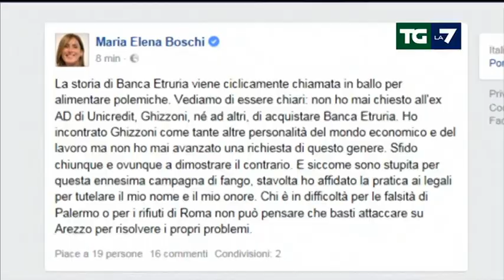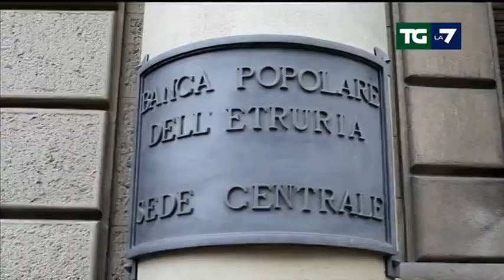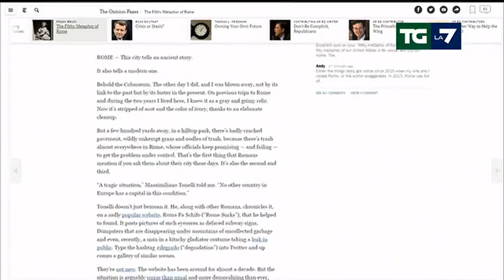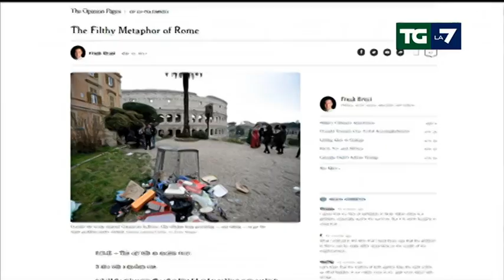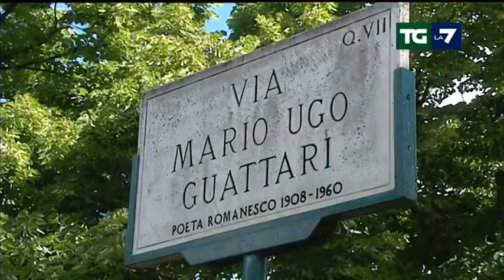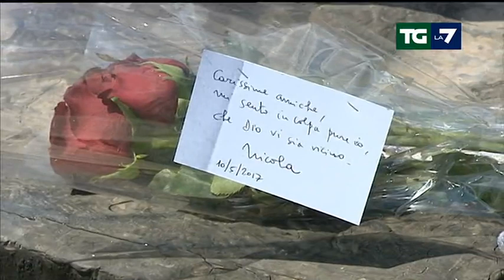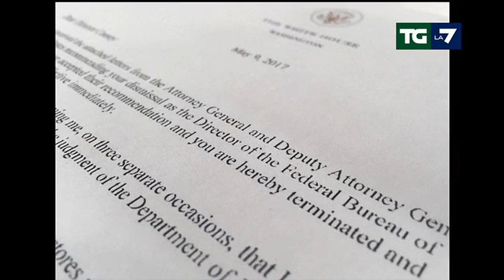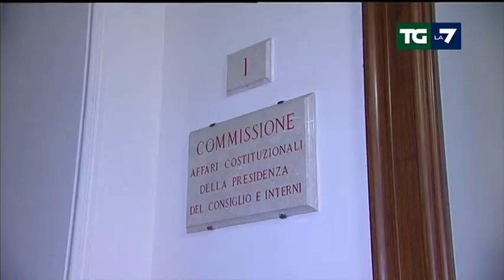Edizione delle ore 20.00 del 10/05/2017